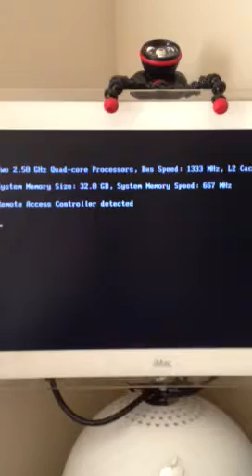Dell PowerEdge 2950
First start up X2 2.5 GHZ quad core intel Xeon processors 3 15k 73GB scsi drives and 32 GB of ram up to 144 can be installed!